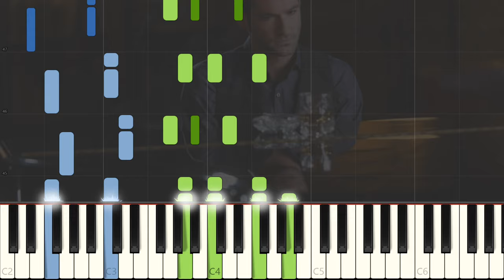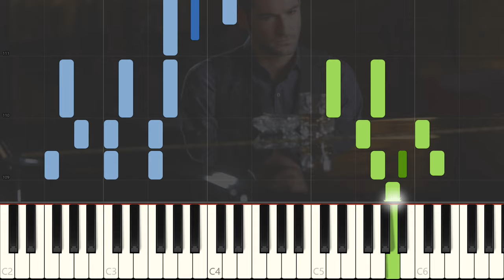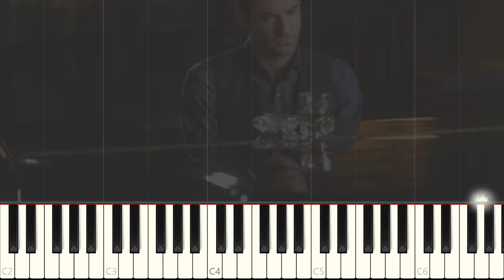Lucifer - All Along the Watchtower (Lucifer TVShow version) PIANO TUTORIAL || SHEET & MIDI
Lucifer - All Along the Watchtower (Lucifer TVShow version)